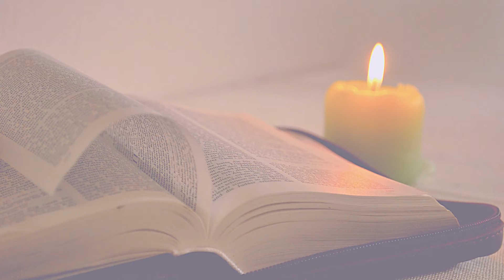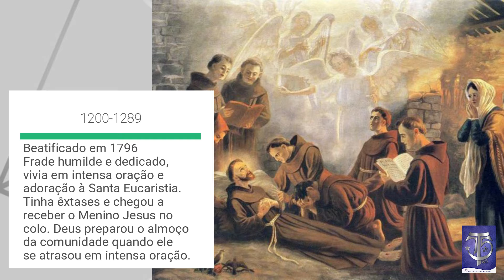05/05 | Beato Benvindo de Recanáti | Franciscanos Conventuais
No dia 5 de Maio, celebramos a memória do Beato Benvindo de Recanáti, da I Ordem Franciscana.
Continue acompanhando o testemunho das santas e santos franciscanos e muito mais do nosso conteúdo no canal. Paz e Bem!

Texto tirado do livro "Santos Franciscanos para cada dia" de Frei Giuliano Ferrini, OFM e Fr. José Guillermo Ramírez, OFM.